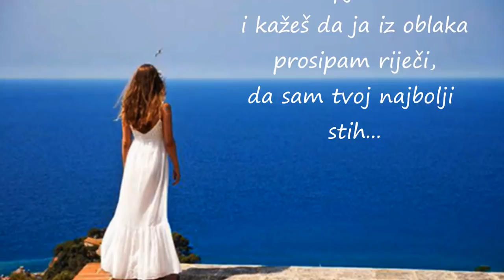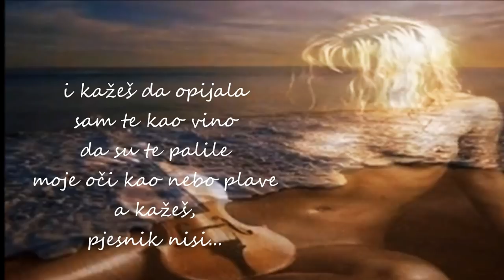Providenca 💙 Nisi pjesnik~ 𝚜𝚝𝚒𝚑𝚘𝚟𝚒~ 𝙰𝚕𝚋𝚊 𝙸𝚜𝚝𝚛𝚒𝚊𝚗𝚊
PROVIDENCA-Larin izbor ♥ NISI PJESNIK-stihovi Alba Istriana ♥
Kažeš, pjesnik nisi
i kažeš da ja iz oblaka
prosipam riječi,

da sam tvoj najbolji stih...
i kažeš da sam ti bila
rima i od strasti plima...
u mirisu svitanja,
u vjetru predvečerja,
zaustavljala ti snove...
ljepotom mladosti
pretvarala ih u javu
i purpurne boje

i kažeš da opijala
sam te kao vino
da su te palile
moje oči kao nebo plave
a kažeš,
pjesnik nisi...

pomoći ću ti,
pjesnikom ćeš postati,
pjesmi dodati ću
samo titraj svog srca...
svaka moja bora
tvoj je nježno ispisan stih,
sve zore probuđene
tobom su ispunjene,
obale moje duše
bonacom milovane...

nedodirljivi obrisi davnih vjetrova
u meni još postoje,
plešu polja u crvenim cvjetovima,
svojim krinolinama
mašu mostovima i rijekama...

svakog te trena
dotičem srcem i mislima
tobom sam ispunjena

ti u stihovima
kao ptice lepršaš
mojim jutrima,
mojoj ženstvenosti
ti ispisuješ
pjesmu nad pjesmama.

***alba***